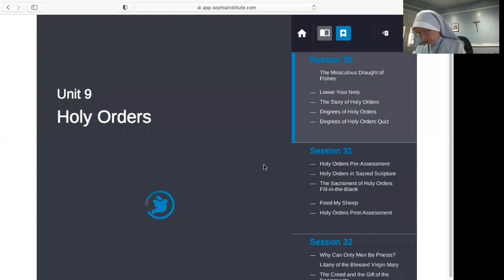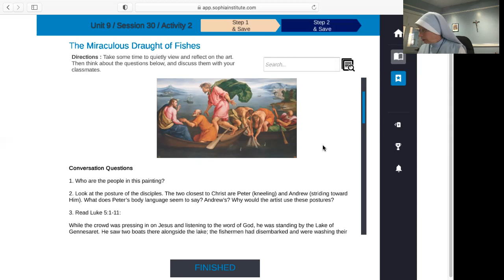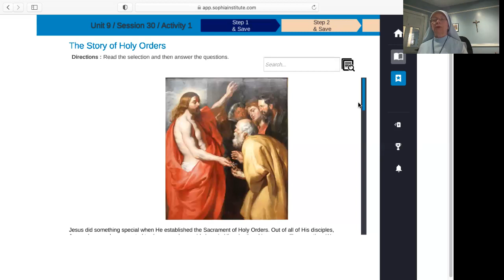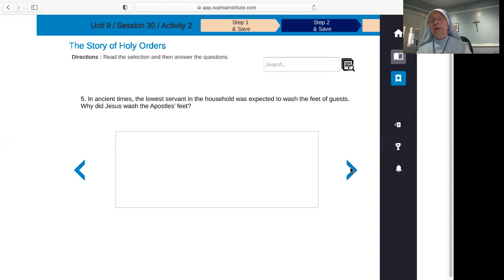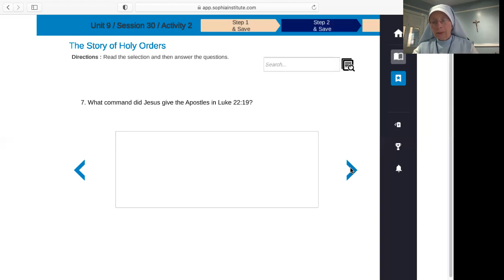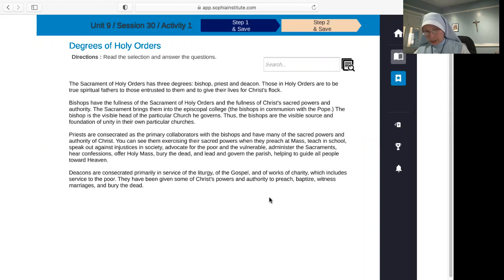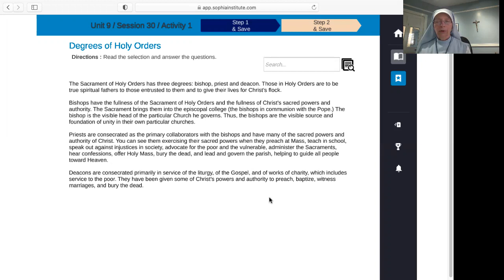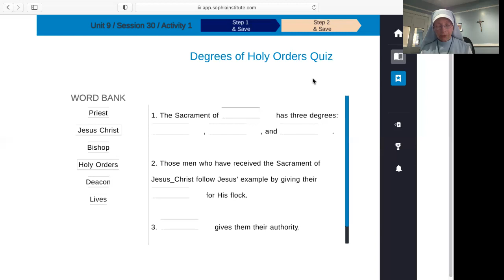Gr 5, Unit 9, S 30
The History of Holy Orders